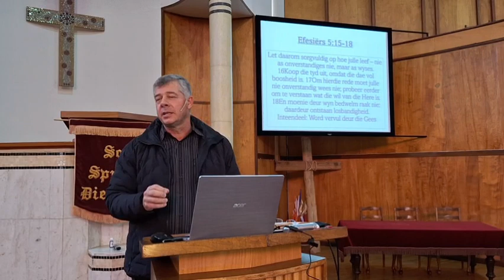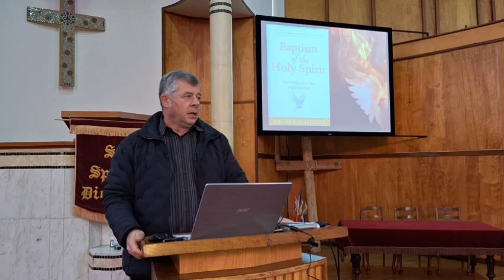So behou jy die vervulling met die Heilige Gees. 4 Junie 2023